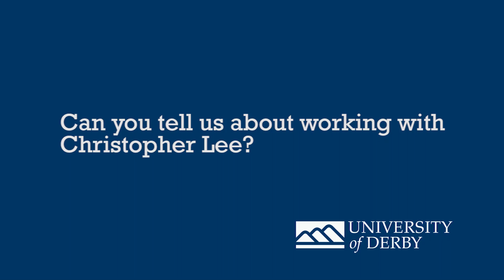Working with Christopher Lee - Robin Hardy on film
Robin Hardy, renowned British filmmaker and director of cult classic The Wicker Man gives invaluable insights into the filmmaking process and discusses his own illustrious film career with the University of Derby.